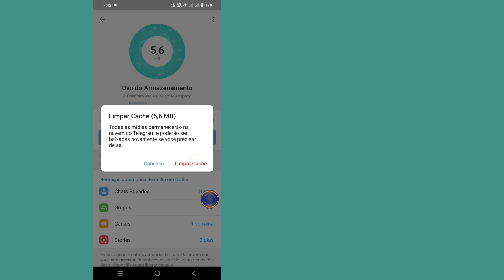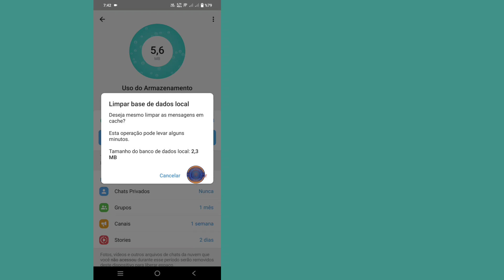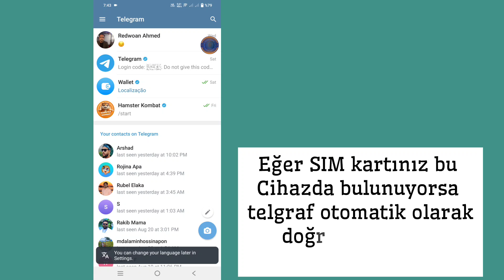Yeni!Telegramın Kod Göndermemesini Düzeltme (2024) | Telegram Kodu Gelmiyor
Telegramın Kod Göndermemesini Düzeltme (2024) | Telegram Kodu Gelmiyor

Size Telegram Doğrulama Kodunun Alınmaması Sorununun Nasıl Düzeltileceğini göstereceğim. Bu videoyu izleyin ve Alınmayan Telegram Doğrulama Kodunun Nasıl Düzeltileceğini öğrenin.

Telegram Doğrulama Kodunun Alınmaması Nasıl Düzeltilir?
Lütfen ekrandaki tüm Adım talimatlarımı izleyin.